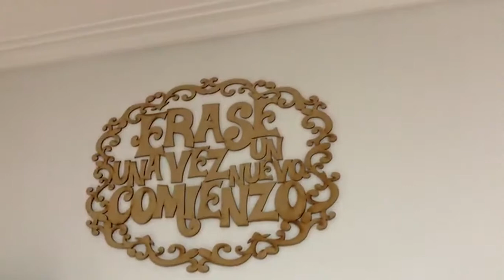Volveremos al Jardín!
Nuestro querido Jardín los sigue esperando...
No perdamos la fe, juntemos fuerzas, cuidémonos mucho y veremos que ya pronto todo pasará!